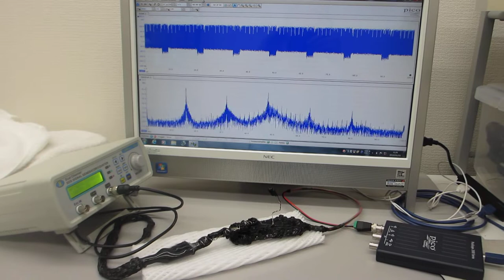表面弾性波（超音波振動）の共振現象を制御する技術（超音波システム研究所）